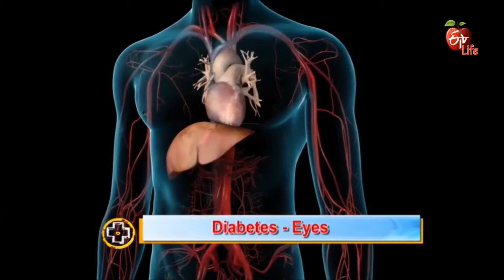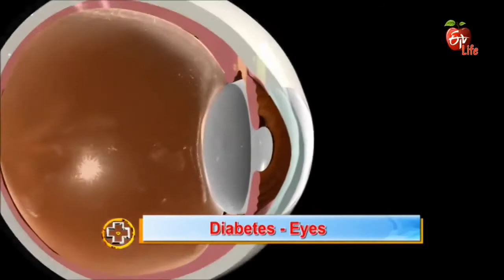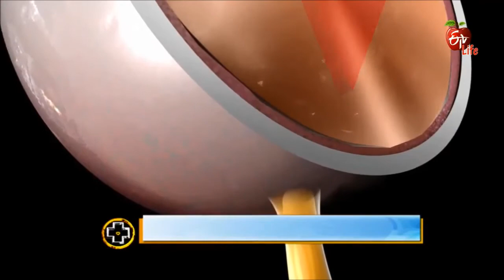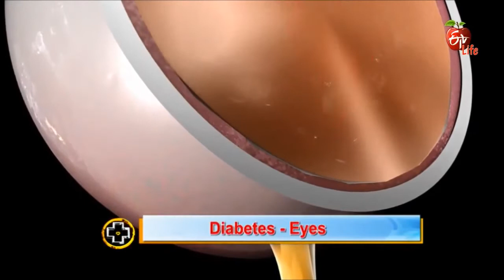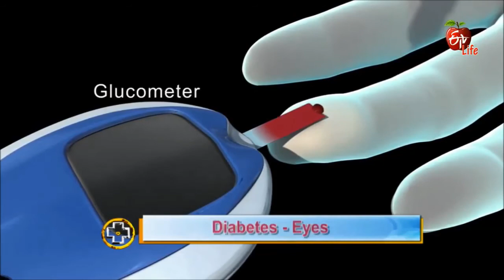Diabetic Retinopathy in Telugu by Dr. Arun Mukka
Diabetic Retinopathy: Dr. Arun Mukka talks about diabetes and its impact on the eyes in Telugu.